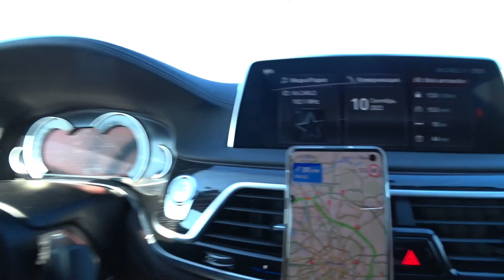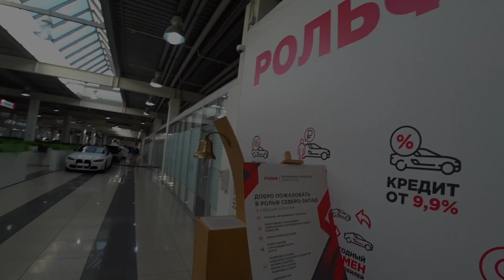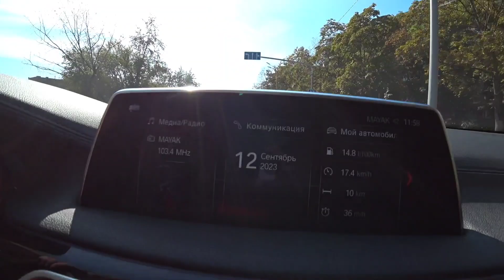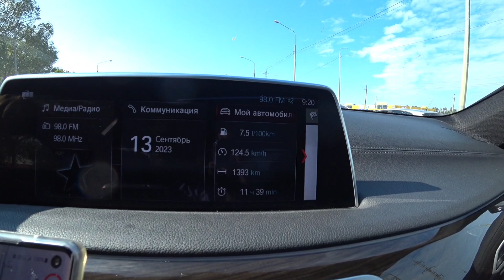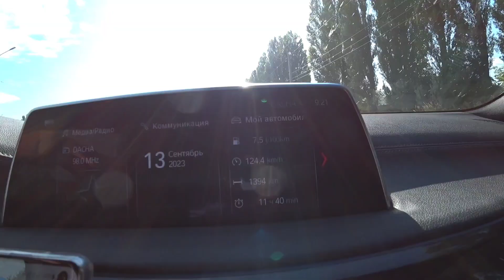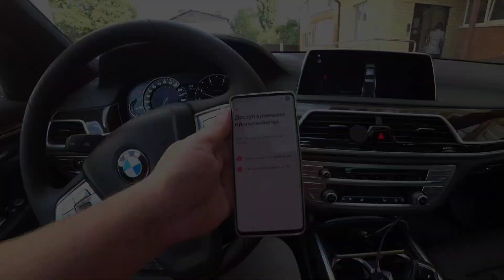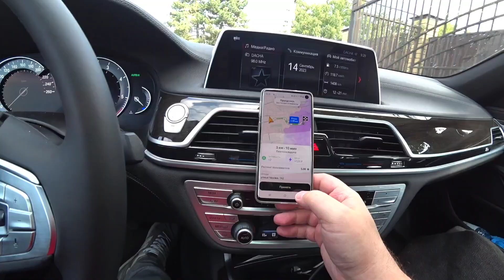Купил авто для ВИП ТАКСИ.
УСЛОВИЯ 📝
- Комиссия парка 50р в сутки
2,5% с заказа
7р с заказа по МСК и МО
4р с заказа по РФ на выбор

- МОМЕНТАЛЬНЫЕ ВЫПЛАТЫ
✅ JUMP TAXI
✅ ЕXPERT PARK
✅ ТАКСИАГРЕГАТОР
✅ Яндекс. ПРО

ТЕХПОДДЕРЖКА 💻
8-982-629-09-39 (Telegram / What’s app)